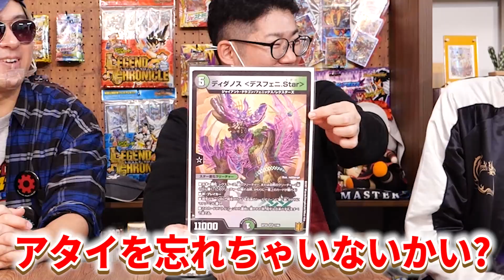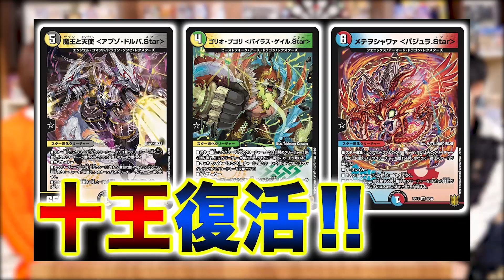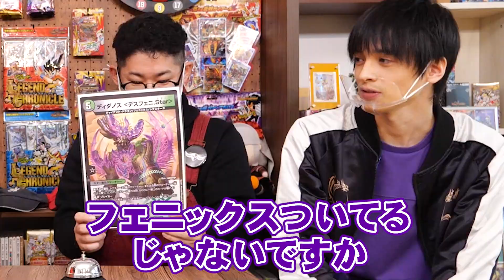【 新カード 】遂にあのカードがスター進化になって登場？！相手のシールド追加を完全に防ぐ？！終末王龍大戦 新情報weekその⑥【デュエマ】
12月18日発売の王来篇第４弾「終末王龍大戦」より
新カード「ディダノス〈デスフェニ.Star〉」を紹介！
あのギガンディダノスがついにスター進化として戻ってきた..!!
気になる効果は動画をチェック!